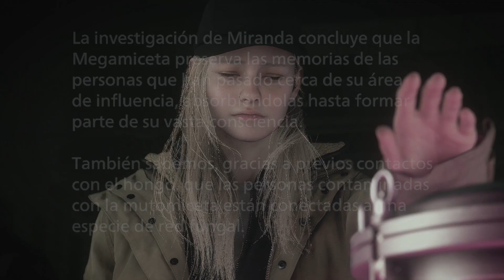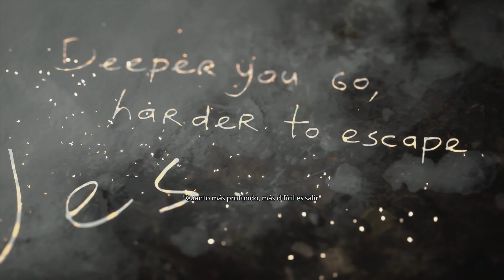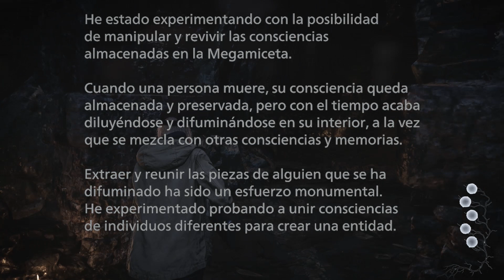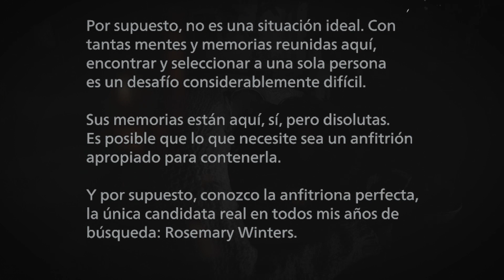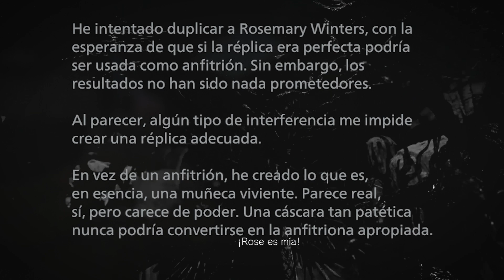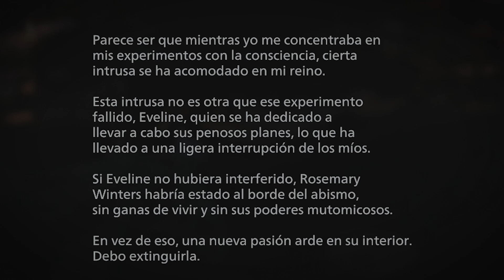Shadow of Rose | HISTORIA EXPLICADA | Resident Evil Village DLC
✅ Buenas! en este vídeo os EXPLICO la HISTORIA del DLC Shadow of Rose (Resident Evil Village)

00:00 intro
00:34 Trama
10:07 Rose Winters